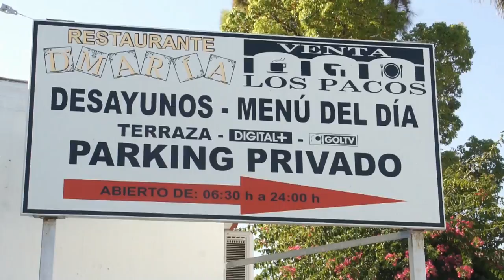Spot Restaurante D'Maria(Marbella)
Flamenco en Vivo todos los Miercoles y Viernes en nuetra Terraza de Verano, teléfono de Reservas-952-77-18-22